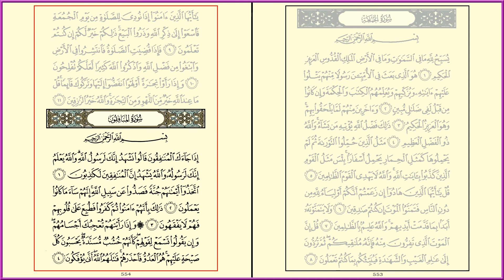AL-MUNAFIQUUN [63] - MISHARY RASHID - PAGE 554 - VERSES 01 - 04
Al-Munafiquun [63] -  Syeikh Mishary Rashid Al Afasy - Al Quran Version Medina - Every Page - 15 lines per page - Page 554